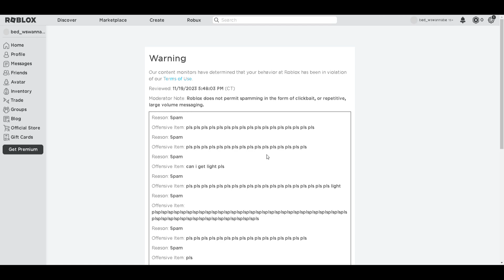Purchasing mammoth fruit || Roblox Bloxfruits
Clips From- @YoWindys
Thumbnail - none
Editing- @YoWindys

What is Roblox? ROBLOX is an online virtual playground and workshop, where kids of all ages can safely interact, create, have fun, and learn. It’s unique in that practically everything on ROBLOX is designed and constructed by members of the community. ROBLOX is designed for 13 to 18 year olds, but it is open to people of all ages. Each player starts by choosing an avatar and giving it an identity. They can then explore ROBLOX — interacting with others by chatting, playing games, or collaborating on creative projects. Each player is also given their own piece of undeveloped real estate along with a virtual toolbox with which to design and build anything — be it a navigable skyscraper, a working helicopter, a giant pinball machine, a multiplayer “Capture the Flag” game or some other, yet-to-be-dreamed-up creation. There is no cost for this first plot of virtual land. By participating and by building cool stuff, ROBLOX members can earn specialty badges as well as ROBLOX dollars (“Robux”). In turn, they can shop the online catalog to purchase avatar clothing and accessories as well as premium building materials, interactive components, and working mechanisms. Roblox bedwars, gaming, edits, pog.